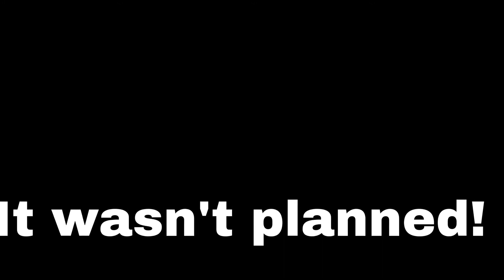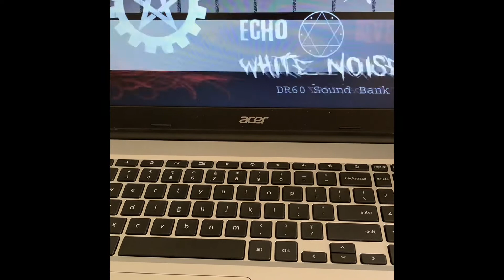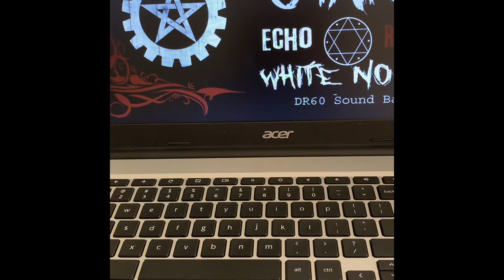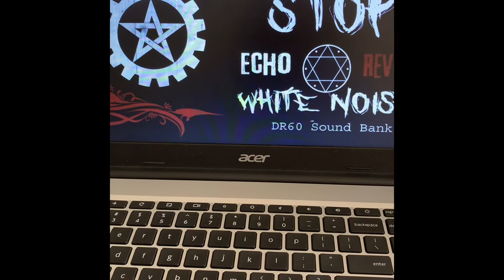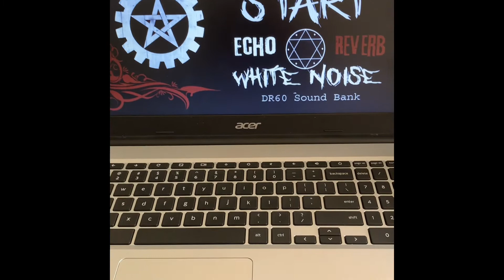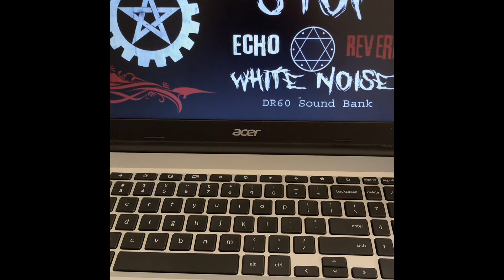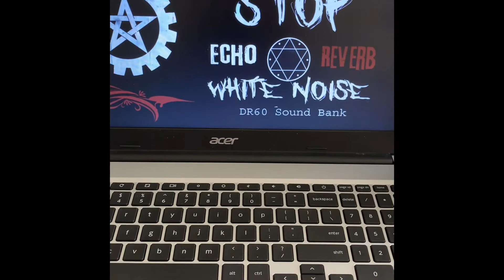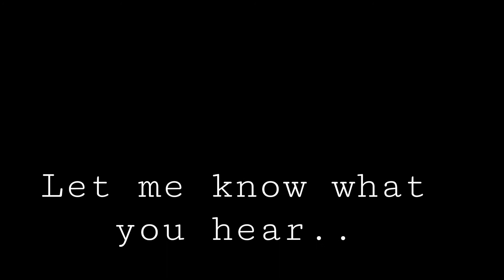NECROPHONIC picks up little child and two women spirits! But also demon possibly!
Hey my sweet souls.. so this video has pushed my other video drop till tomorrow because I had a spirit walk up on me a few minutes ago and I decided to run the Neko phonic app and what I caught or what I believe I caught was the spirit of a child from what I can gather he’s a little boy and two female spirits I believe I picked up the name Dawn and Mary! Also I could’ve sworn I heard the word demon… So put on your ear phones turn the volume up and let me know! what you hear in the comments!